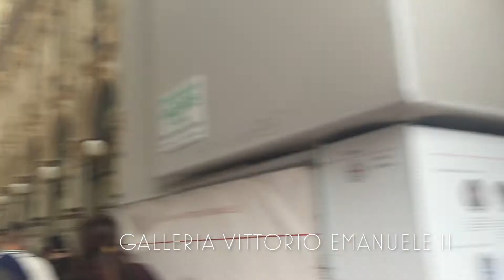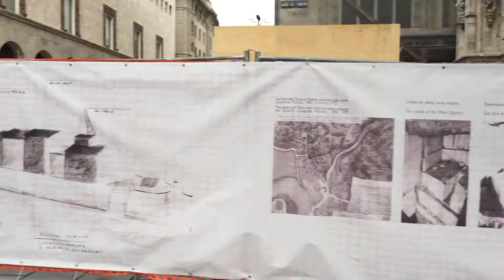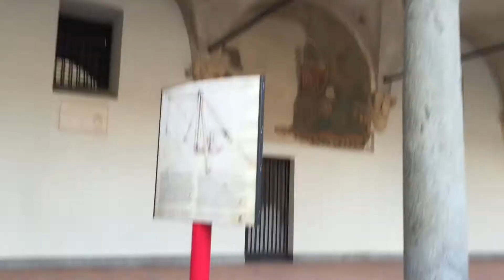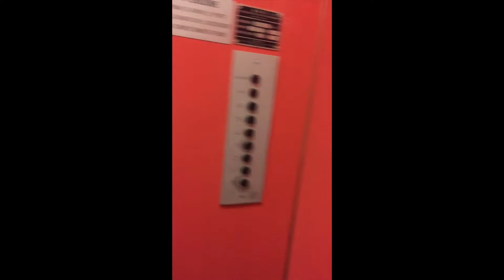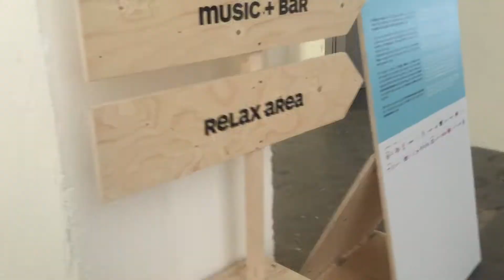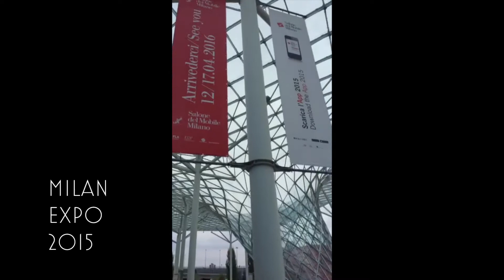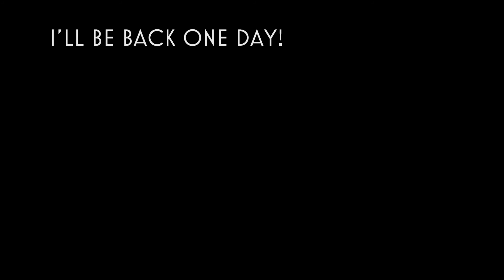Milan 2015: Study Abroad Travel Diary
Sweet, sweet memories. Some of my study abroad moments captured in 15 minutes. It only took me a year to finally get around to putting all my Milan clips together! ;)
-- Beatrice